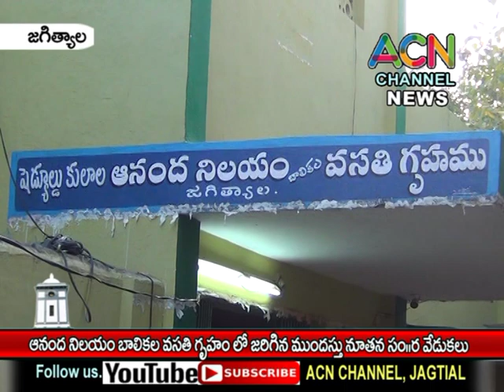జగిత్యాల : ఆనంద నిలయం బాలికల వసతి గృహంలో జరిగిన ముందస్తు నూతన సం.ర వేడుకలు